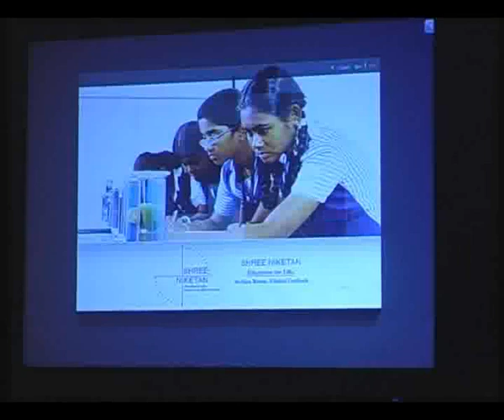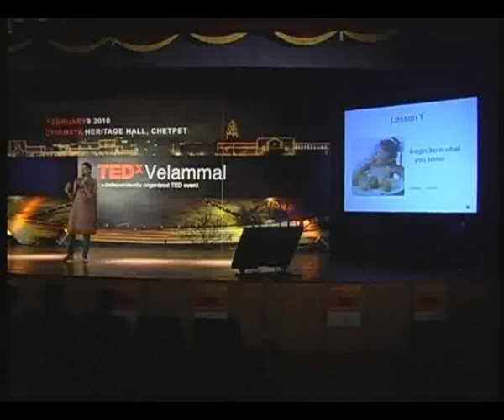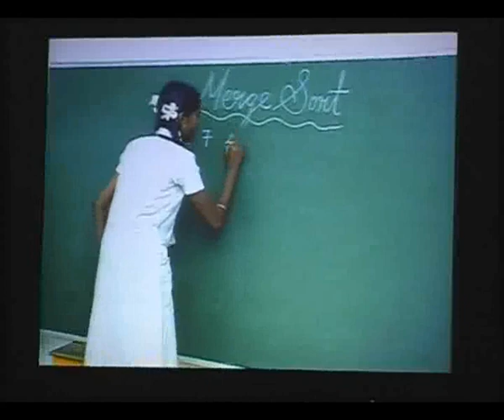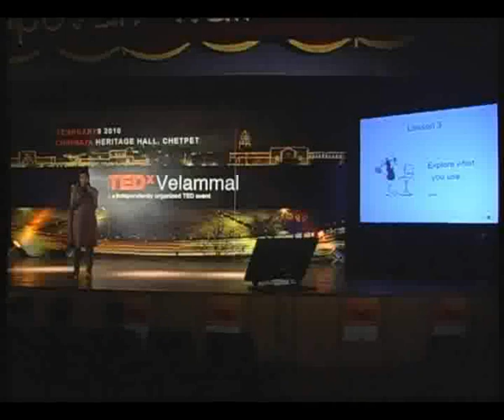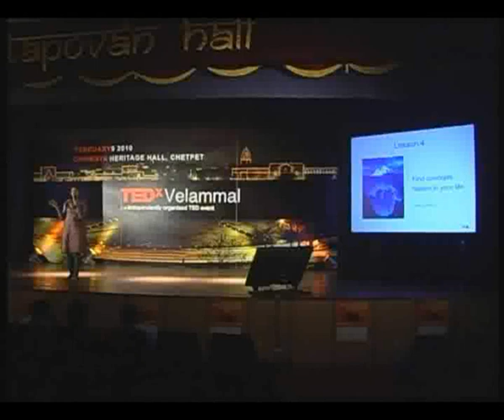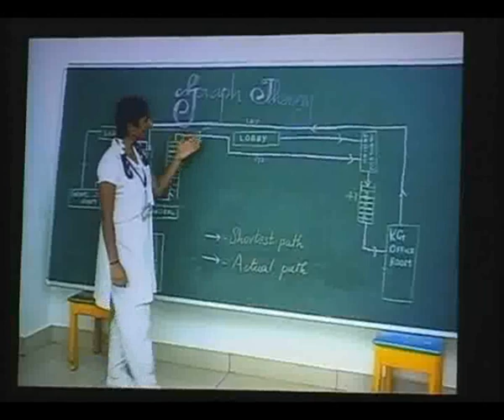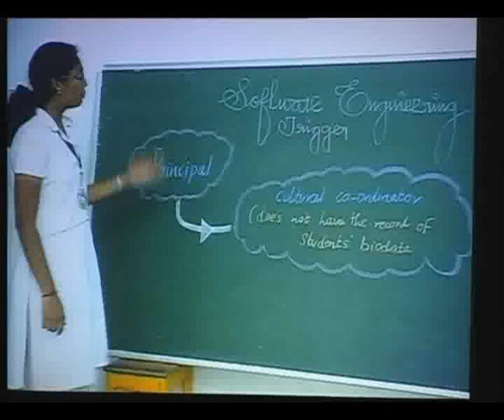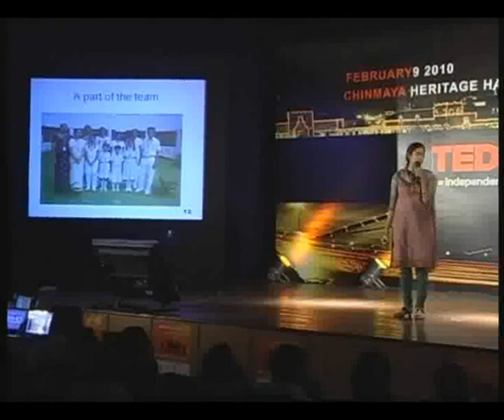TEDxVelammal - Deepa Vishnucharan - 02/09/10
Initiatives head of Sree Niketan School, Thiruvallur.
Though a job from Silicon Valley came her way, she turned down the offer and chose to work for her husbands school in Thiruvallur for the sake of her passion for Lecturing. While speaking about the education system she stressed upon the point that computer science should be taught at schools right from lower classes which will enable the students to have a strong foundation in logical thinking and reasoning. She also shared a few novel methods of making students to grasp concepts easily. Some of them were teaching from real life experiences, updating the knowledge of students based on the simple things which they are already familiar with and so on. One of the interesting examples which was the way she explained stack operation in a computer by using a bread loaf.